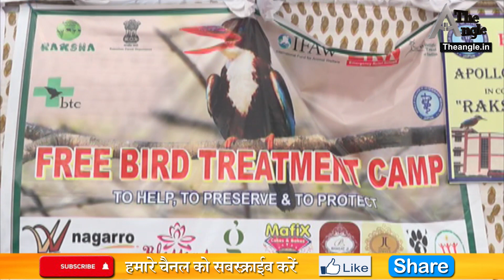गुलाबी नगरी में पतंगबाजी रही परवान पर